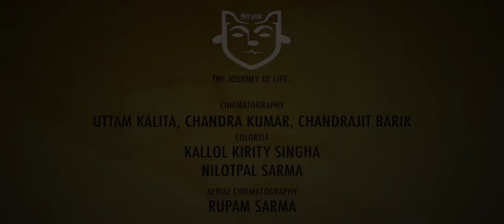Noi_ATAM_BANDSONG_ASSAM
Nilotpal Sarma

Music Arrangement Pranabjyoti
Mix & Mastering Pinku

Vocal Himangshu
Guitar(lead) Mohan
Bass Guitar Mouchum
Acoustic Guitar Monu
Cajon Manuj
Percussion Gautam
Lyrics & Composed by
Himangshu, Mouchum , Mohan

Cinematography by
Uttam Kalita, Chandra Kumar, chandrajit Barik

Colorist
Nilotpal Sarma , Kallol Kiriti Singha

Aerial cinematography by
Rupam Sarma